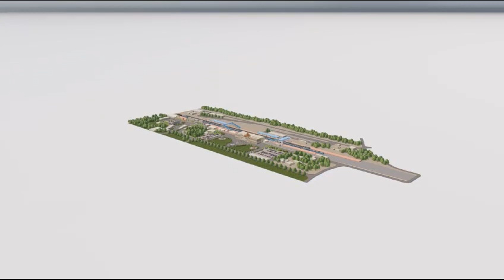भव्य महल जैसा होगा अब महोबा का रेलवे स्टेशन